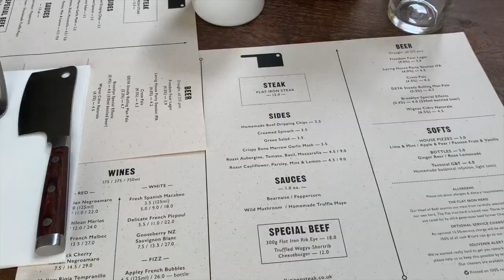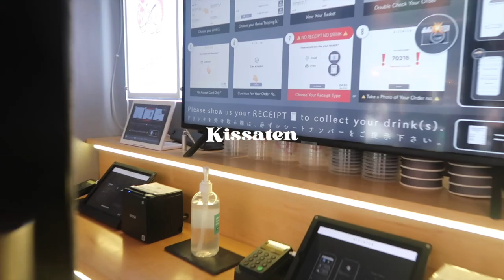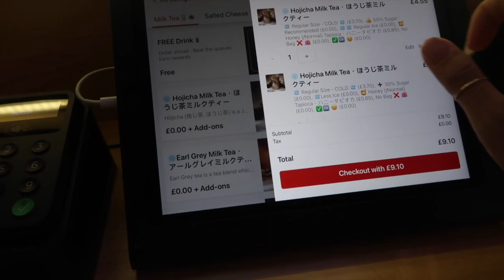LONDON VLOG 2021 Ep 2| exploring the city & lots of eating 런던 브이로그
Hello everyone 💕 This vlog is my last couple days in London! Hope you guys enjoy and thank you so much for all the love on my travel vlogs. I am so grateful for you all! also just realized i uploaded this in 720p not 1080p sorry 😭